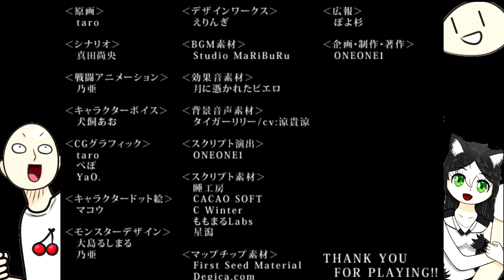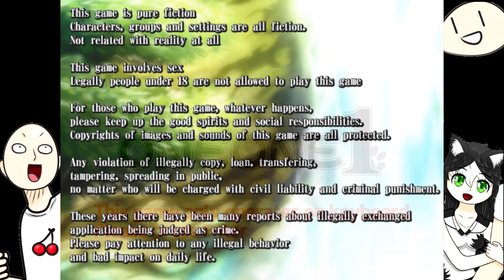WE GOT THE LOVEY DOVEY WUVEY ENDING!!!!!!! | Dark Elf Part 8 (END!)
YEEEEAH WE DID IT! FREYLIA KICKED MAJOR BOOTY AND SAVED THE WORLD YAAAAAAAAAAH!